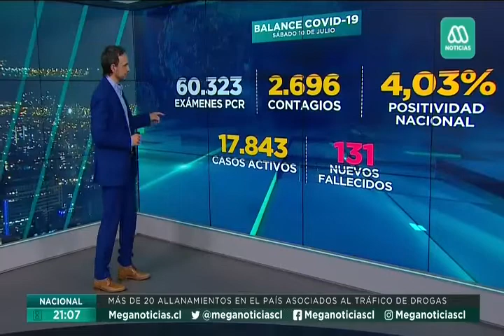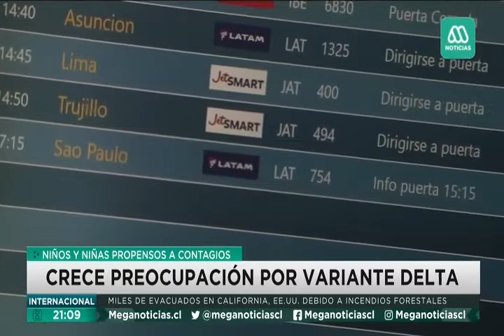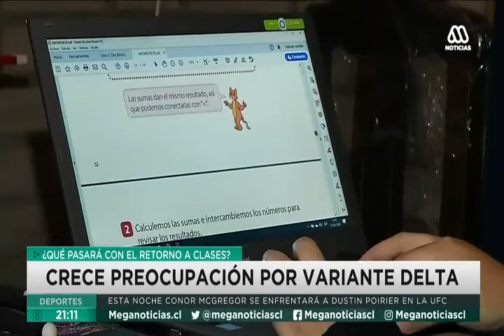Revisamos un nuevo informe de COVID